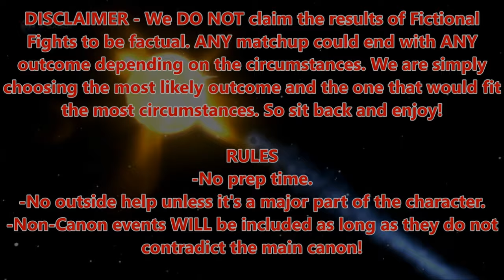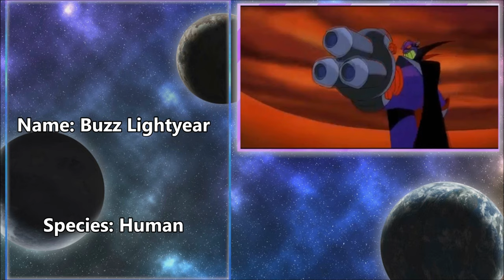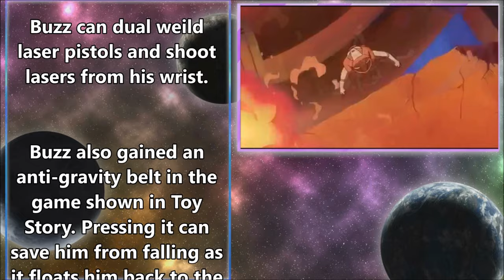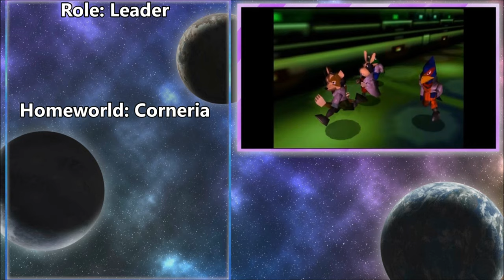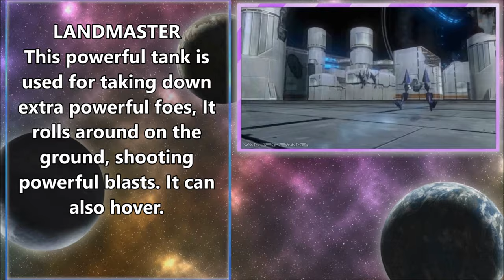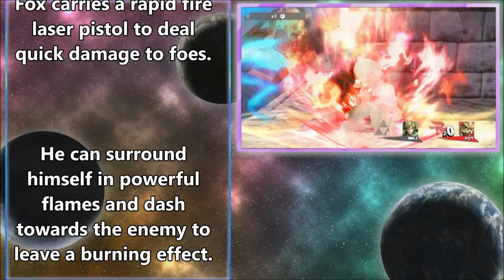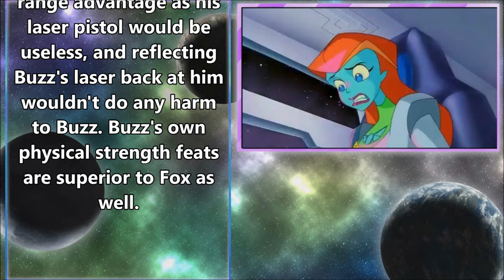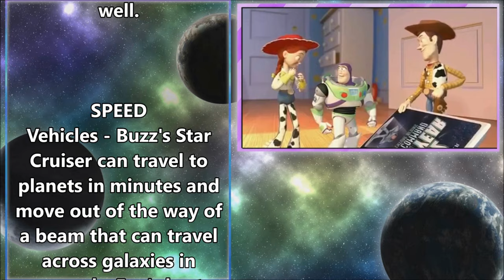FICTIONAL FIGHTS - Buzz Lightyear VS Fox McCloud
Fictional Fights Credits!